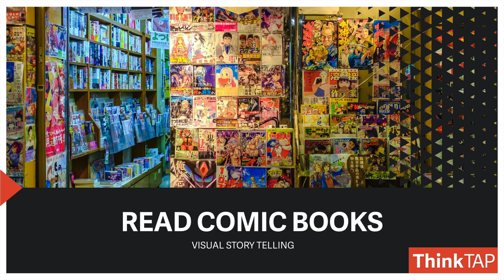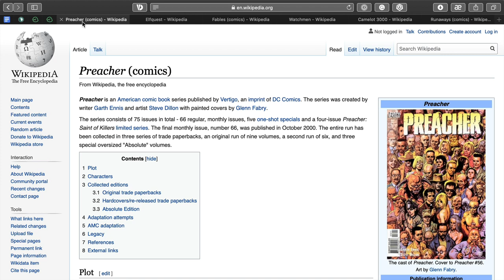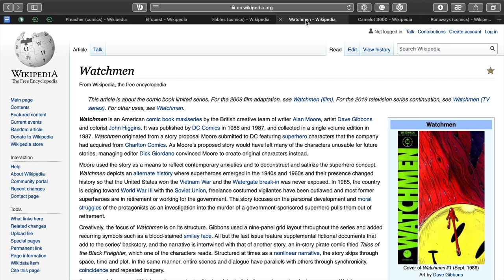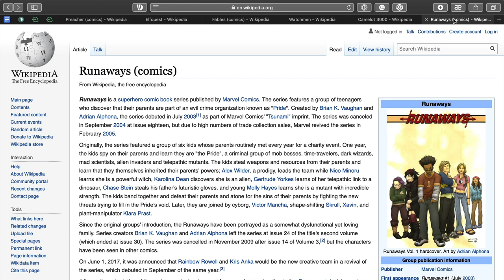Day 14 | New Year Resolutions for Photographers and Video Pros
Here's a simple one for you and I'm totally serious. Read comic books. Visual storytelling is a compelling medium.